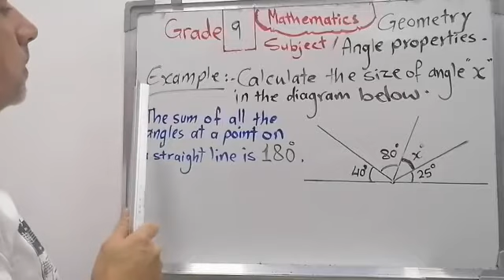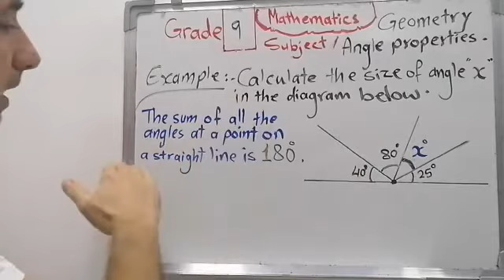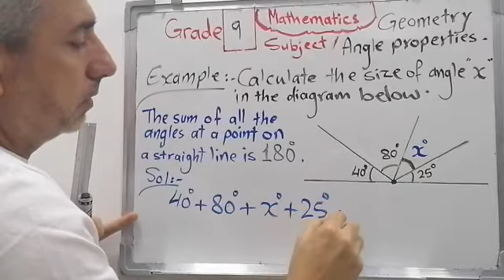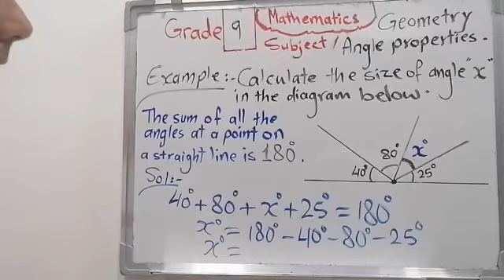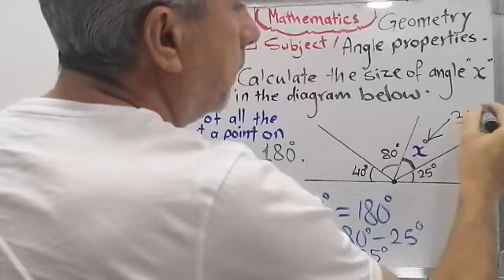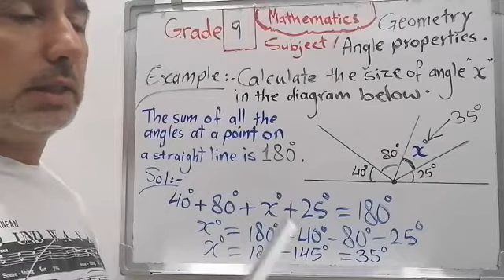Grade 9 Geometry / Angie properties.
Grade 9
Geometry / Angie properties.